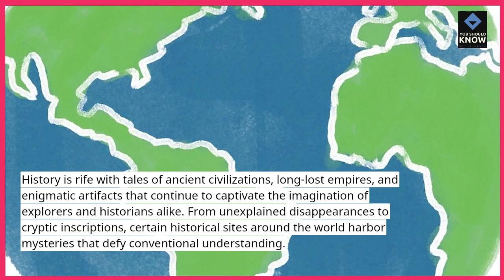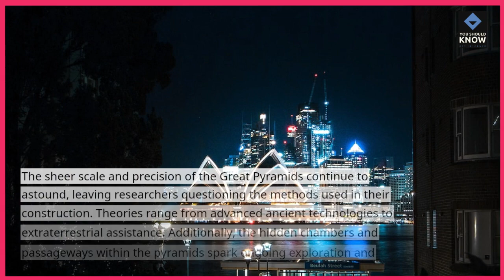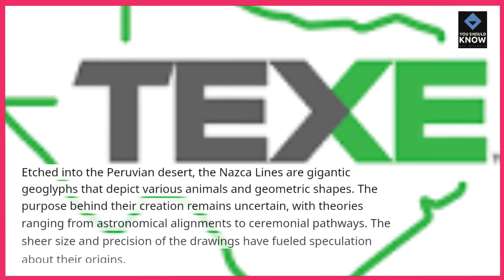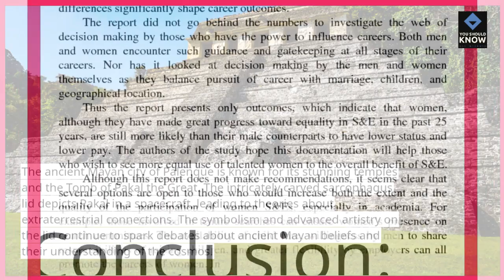Top 10 Historical Sites with Intriguing Mysteries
journey through time as we unveil historical sites shrouded in mystery and intrigue. From ancient ruins to enigmatic monuments, explore the top 10 historical locations that continue to captivate with their unanswered questions.